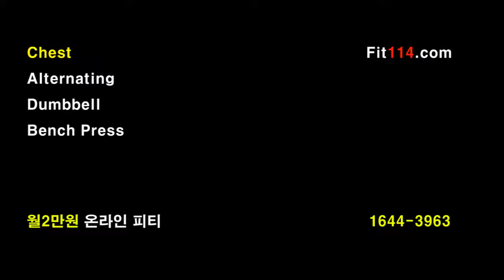탄력 있는 가슴은 100세 건강의 청신호 - Alternating Dumbbell Bench Press - CEO PM